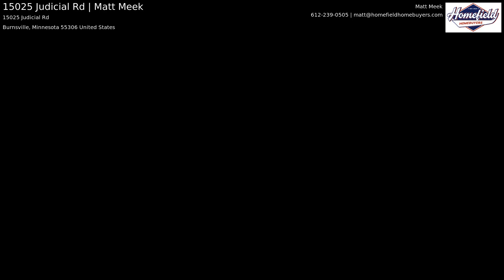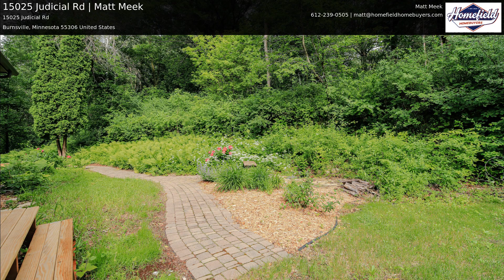15025 Judicial Rd | Matt Meek